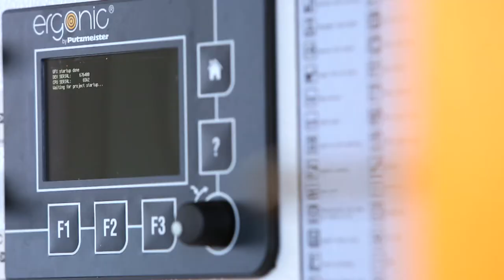Putzmeister Film for BC India by Pinstorm